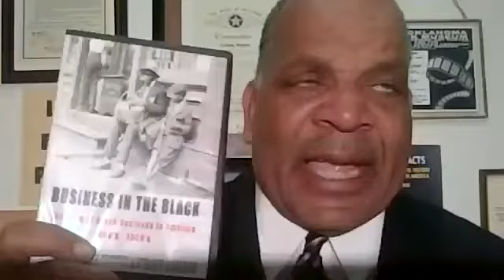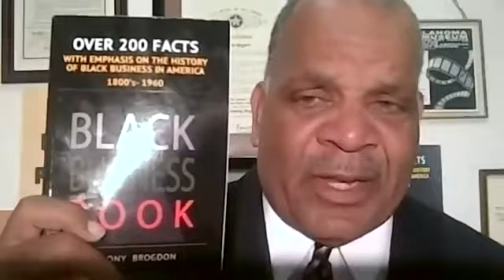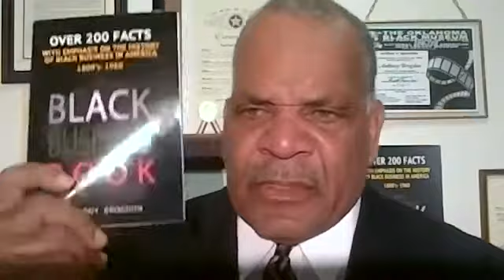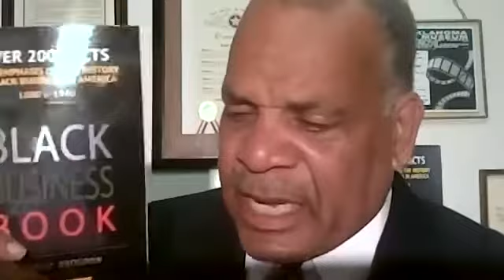Have you heard of the Elaine Massacre of 1919 in Elaine, Arkansas?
A discussion with Lisa Hicks Gilbert, Descendants of Elaine Massacre 1919. Ms. Gilbert talks about growing up in Elaine, AR, the history of the city, what is sharecropping, the business arrangement between land owners and sharecroppers, the unfair treatment, how Robert L. Hill helped them form an union, what happened when racists heard about the union formation, and what happened between September 30-October 7, 1919. This is a most interesting interview to learn more go

Anthony Brogdon